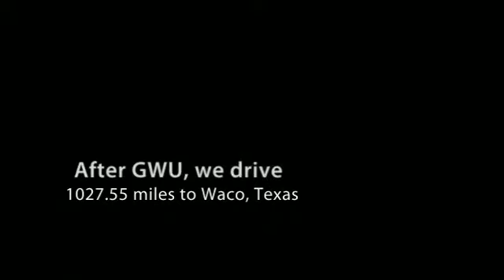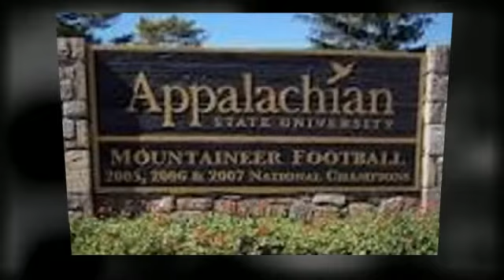My College RoadTrip Video by Megan Brooke Dellinger.mp4